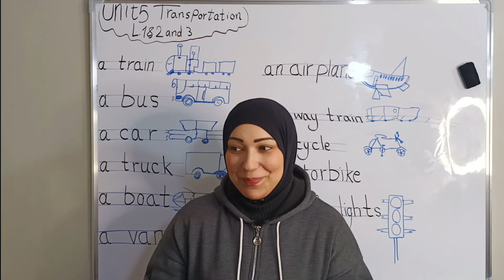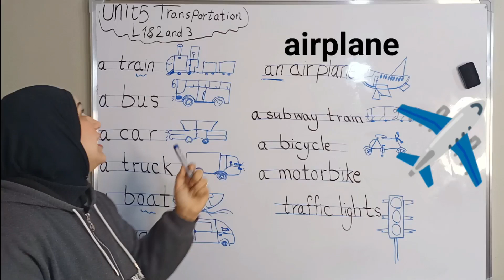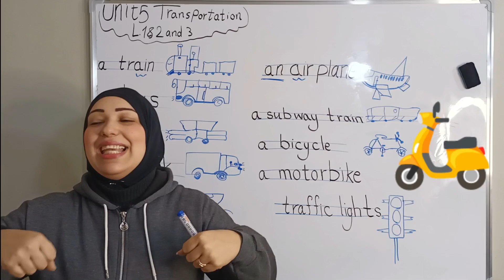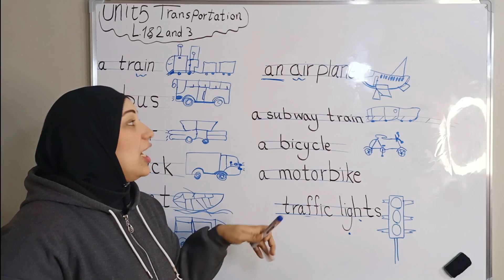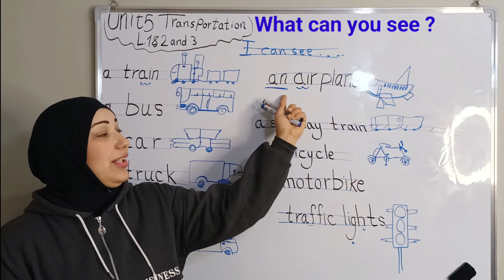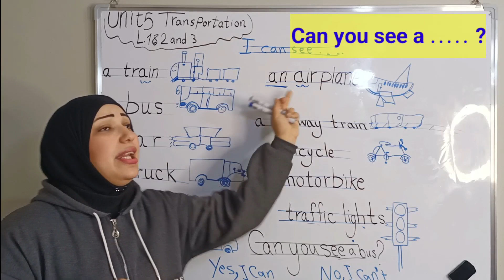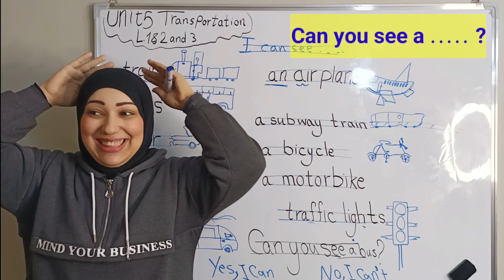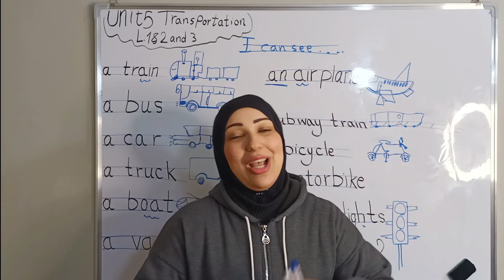كونكت بلس أولى ابتدائى الوحدة الخامسة الدرس الاول والثانى والثالث connect plus 1 unit 5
هنتعلم اكتر عن وسائل المواصلات وازاى نكون جمل بسيطه عليهم بأغنيه جميله لسهوله حفظهم                بطريقة شيقة وجذابه وممتعة للاطفال والامهات وهنحفظ كلمات الدرس الاول والثانى فى الوحدة الخامسة بعنوان transportation للصف الاول الابتدائي منهج كونكت بلس أولى ابتدائى الترم الاول بكل سهولة  Unit 5 lesson 1, 2 and 3 connect Plus 1 وهنحل كمان عالدرس من كتاب الباهر كونكت بلس 1 أولى ابتدائى وهنشرح قاعدة can you see a bus ? وازاى نجاوب عليها وهنكون جمل باستخدام
I can see   و I can't see

قائمة دروس تالتة اعدادى ترم ثانى

أولى ابتدائى الترم الاول 2023
الوحدة الخامسة كونكت اولى ابتدائى
كونكت بلس اولى ابتدائى
كونكت بلس اولى ابتدائي
كونكت بلس اولي ابتدائي الترم الاول
كونكت بلس للصف الاول الابتدائي
شرح كونكت بلس اولي ابتدائي
كونكت بلس سنه اولى ابتدائي
connect plus اولى ابتدائى
شرح connect plus اولى ابتدائي
شرح منهج كونكت بلس للصف الاول الابتدائى
Connect plus primary 1 2023
سلمى طارق
اتعلم مع مريم
كونكت سنة اولى ابتدائى ترم أول  2023
كونكت بلس اولى 2023
كونكت بلس اولى ابتدائى ترم تانى 2023

كونكت بلس 1 يونيت 5 ليسون 1,2 and 3
يونت 5 كونكت بلس 1 أولى ابتدائى
كونكت بلس 1 الصف الأول الابتدائي الوحدة الخامسة

الوحدة الرابعة كونكت اولى ابتدائى
Connect plus 1 first term
Connect plus primary 1 2022
سلمى طارق
اتعلم مع مريم
connect 1 2022
connect plus 1 2023
connect plus k.g 1
Connect plus k.g 2
كونكت بلس اولى ابتدائى ترم اول
connect plus 1 unit 5 lesson 1,2 and 3
كونكت بلس اولي ابتدائي الوحدة الخامسة
Unit 5 connect plus primary 1
الوحده الخامسه كونكت بلس اولي ابتدائي
يونت 5 كونكت بلس اولى ابتدائي
كونكت بلس 1 يونت 5 ليسون 1 و2 و3
كونكت بلس اولى ابتدائي يونت 5
كونكت بلس 1 الوحدة الخامسة
شرح كونكت بلس اولى ابتدائيconnect plus primary 1 activity book
انجليزى الوحدة الخامسة اولى ابتدائي كونكت بلس
connect plus primary 1 term 1